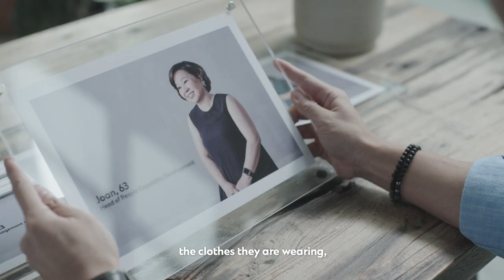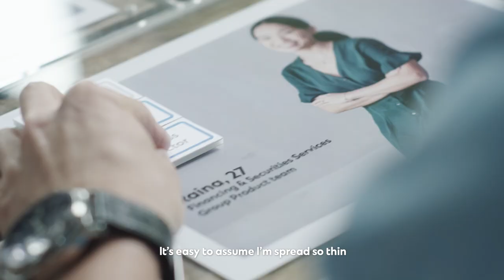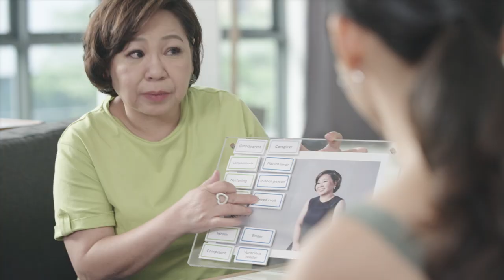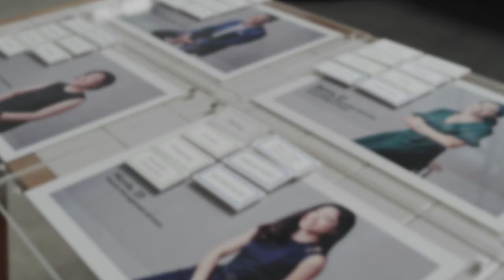BeyondLabels at Standard Chartered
First impressions may not show how wonderfully unique you are. At Standard Chartered, we go beyond labels and embrace the whole you, regardless of your background.

Our colleagues share how they broke stereotypes and continue to thrive in the many roles they play at work and in life.

Find out more at sc.com/sg/careers